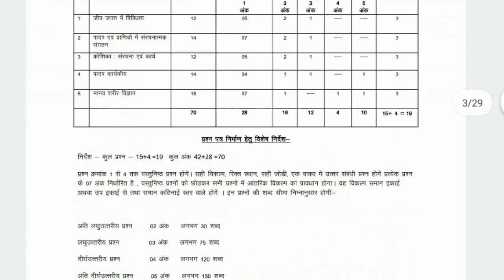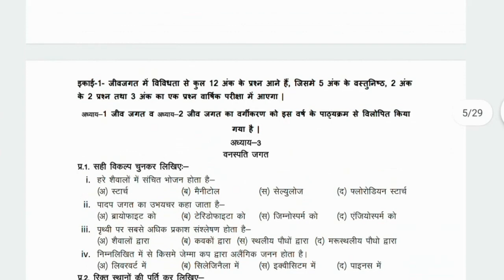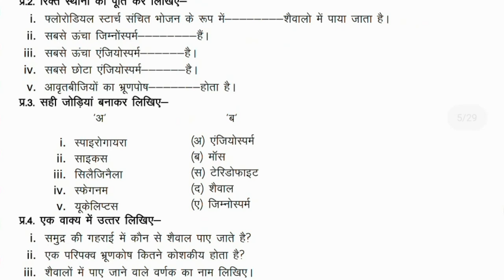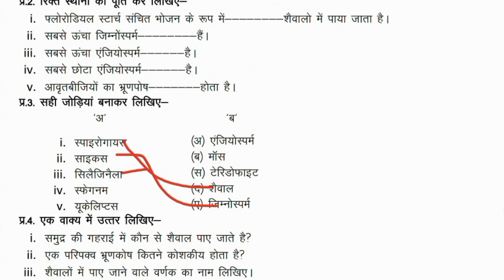class 11th biology prashn bank 2021-22 full solution | जीव विज्ञान प्रश्न बैंक सोल्यूशन। mp board 01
About the video :
हेलो स्टूडेंट इस वीडियो में हमने देखा है कक्षा 11वीं जीव विज्ञान MP Board द्वारा जारी किए गए प्रश्न बैंक का सलूशन ।